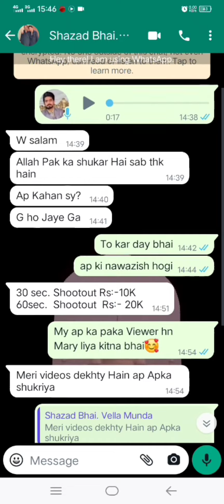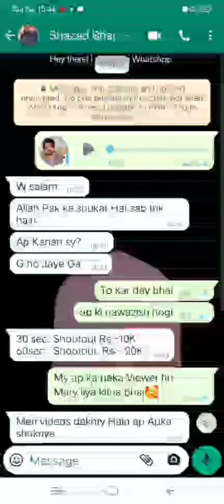aj is dost sy howi bat is nay acha nhi kiya.@VeLLaMunDa5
Allah Pak khosh rhaky Ameeen

اللّه پاک خوش رهاکے امین

Show friend any conversation in the video and he made this phone very good, good one